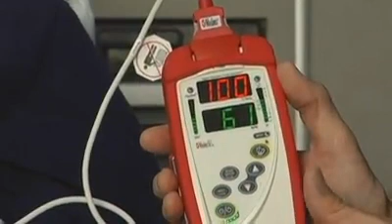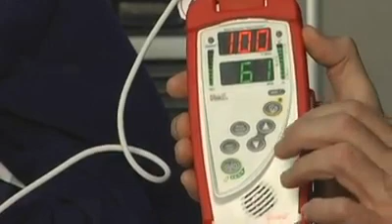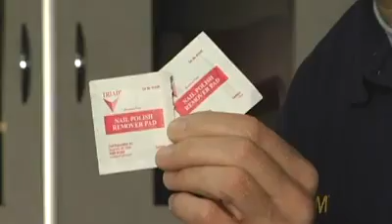EMS: Using Pulse Oximetry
FIre Engineering EMS Editor Mike McEvoy discusses using pulse oximetry, a method of determining the oxygen level in your patient. Mike also discusses some tips and issues with readings on pulse oximetry devices.